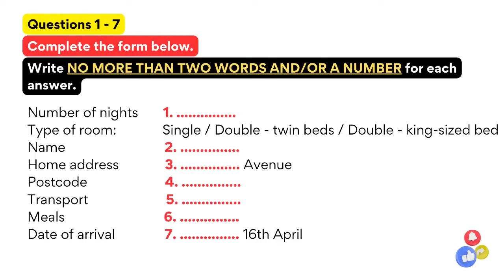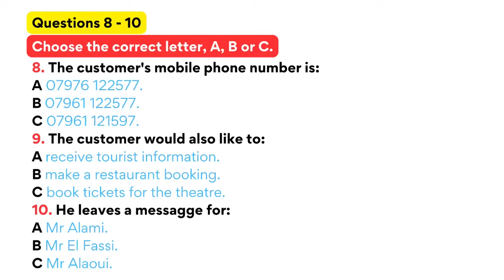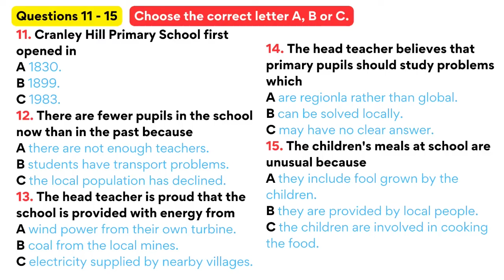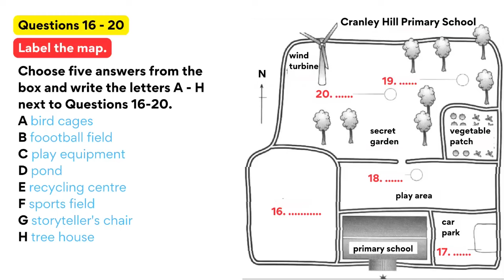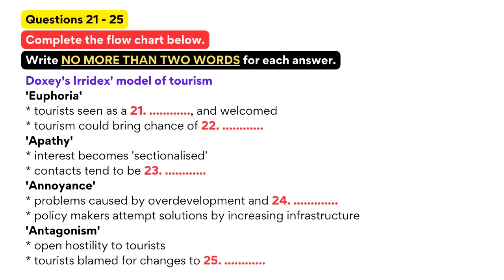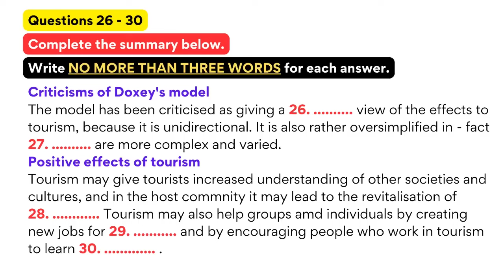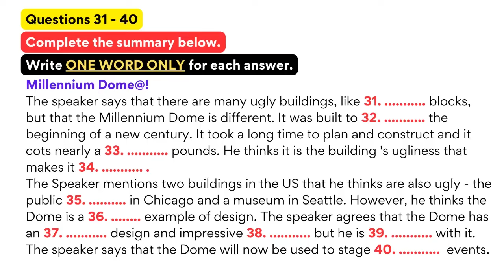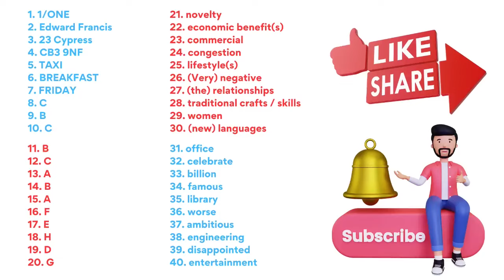CAMBRIDGE IELTS LISTENING PRACTICE TEST 2022 WITH ANSWERS 28-02-2024 || IDP || BRITISH COUNCIL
ielts listening,ielts listening test 2022,ielts,the ielts listening test,ielts listening test,listening ielts practice